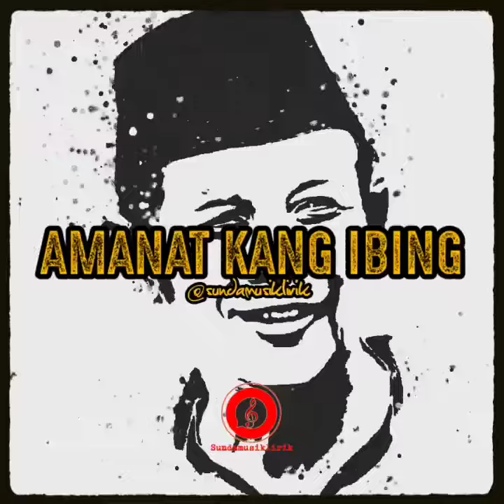AMANAH KANG IBING